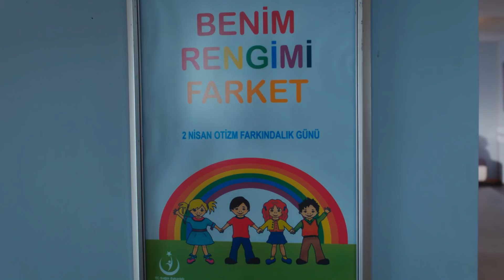Benim Rengimi Farket! - Elimi Bırakma 3.Bölüm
Elimi Bırakma 3. Bölüm Özet:

Kardeşi için arayışta olan Azra’nın yolu Feride Hanımla kesişir. Feride Hanımla karşılaşmak Azra için dönüm noktası olacaktır. Kimi kimsesi yok diye bilen Azra, Feride Hanıma insanlık namına bakar. Azra’nın bu iyi yürekliliği karşısında Feride Hanımın küçük oyunu Azra’ya yeni kapılar açacaktır.

Cenk’in ailesinden giderek uzaklaşması işi daha da yokuşa sürükler. Bulaşıkhanede çalışan Cenk dışarıdan gelen aksiliklere karşı sabrıyla sınanır. Aynı esnada Mert’in bulunması için elinden geleni ardına koymayan Cenk, Azra ile kardeşinin derdine düşerler.

Avukattan hayat sigortasından kalan parayı öğrenen Azra Sumru’nun karşısına dikilir. Sumru Azra’nın karşısında zorlu bir sınava girer.

Feride Hanımın yokluğunda Çelen ailesinde olacak olanlar kıyameti de arkasında getirecektir. Azra bu sınavı nasıl verecektir? Cenk bu duruma nasıl tepki verecektir?